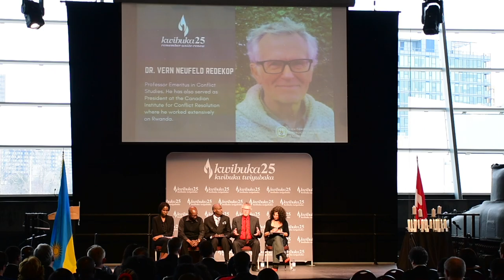Addressing Genocide denial through memory Preservation and fight against impunity partie 2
Television Rwanda